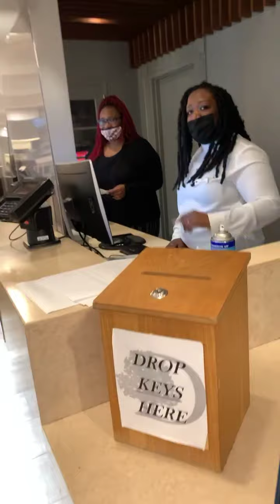Facebook Live Prayer Run 6/13/2021